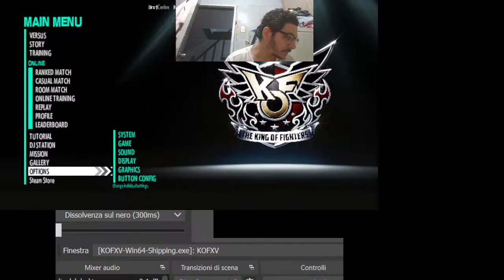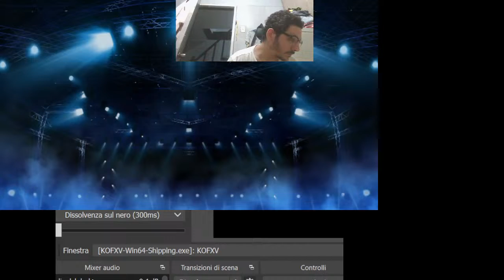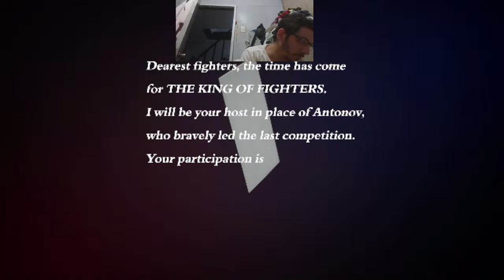King of Fighters 15 - Gameplay Walkthrough Part 1 nasio 🇵🇭❤️🇮🇹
Street Fighter 6 The King of Fighters XV[a], also called KOF XV, is a fighting game developed by SNK. It was released on February 17, 2022, for Microsoft Windows, PlayStation 4, PlayStation 5, and Xbox Series X/S. This is also the first game in The King of Fighters series created using Unreal Engine 4, and the first to implement GGPO rollback networking. Taking place after the events of The King of Fighters XIV, the narrative primarily revolves around two fighters with multiverse-related supernatural powers, Shun'ei and Isla, among other returning heroes facing revived threats. King of Fighters XV generally received praise for its character roster, team-based gameplay, and smooth online performance, but criticism for its story mode, complex tutorials, and mechanics.

1)This video has no negative impact.